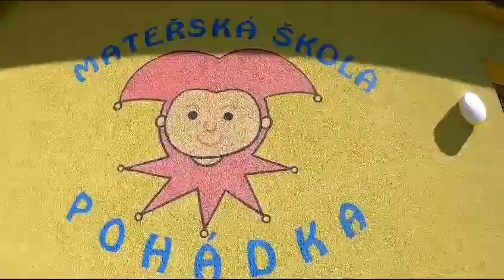Policisté navštívili děti v MŠ Pohádka Kutná Hora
Policista z kutnohorského dopravního ispektorátu Lukáš Krupička navštívil v tomto týdnu děti v kutnohorské MŠ Pohádka. S dětmi si povídal na téma Policie ČR a její úloha ve společnosti. Dětem také poskytl mnoho cenných a praktických rad, například jak se chovat tak, aby byly co nejvíce chráněné a dokázaly se správně rozhodnout ve chvílích hrozícího nebezpečí. Například v případech šikany, útoku psa, nálezu injekční stříkačky, při jízdě na kole, při přecházení vozovky po přechodu pro chodce, při evakuování budov v případě hrozícího nebezpečí osob, které chtějí dítě unést.
Na dopravním hřišti Domu dětí a mádeže v Kutné Hoře si děti mohly vyzkoušet jízdu na kolech, koloběžkách za asistence PČR. Policisté byli odměněni potleskem dětí. Video Lukáš Krupička